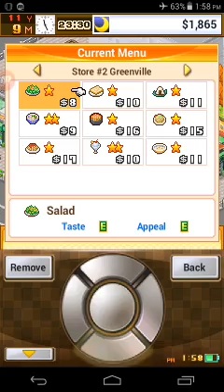Cafeteria Nipponica | COMING!